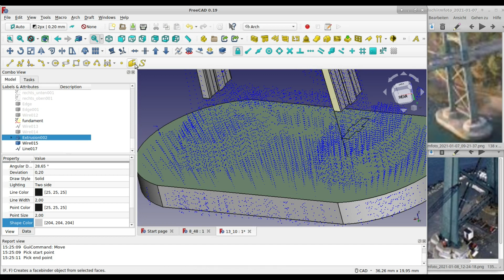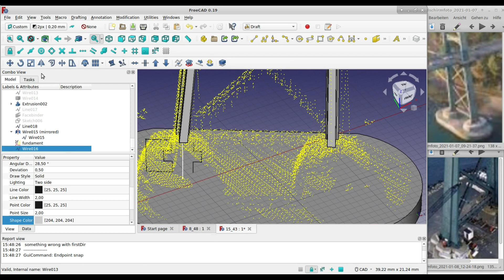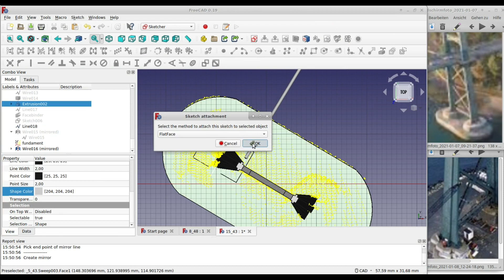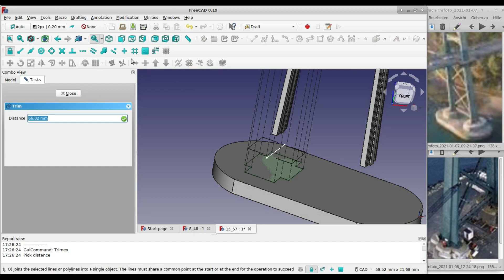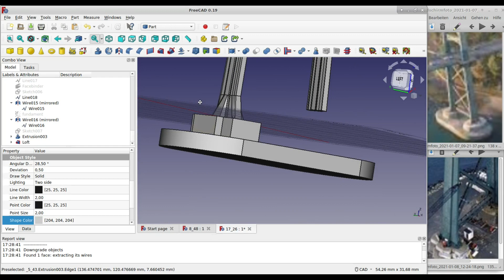freecad: snap-sketcher-draft-ebenen-mix 1.9 gb las punktwolke modellieren teil 8